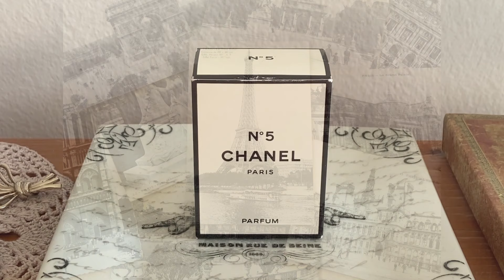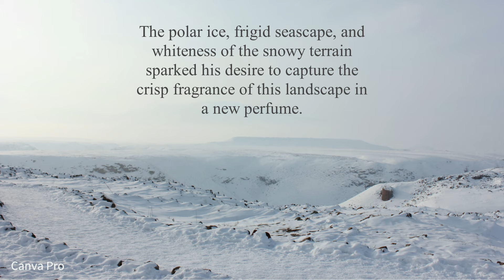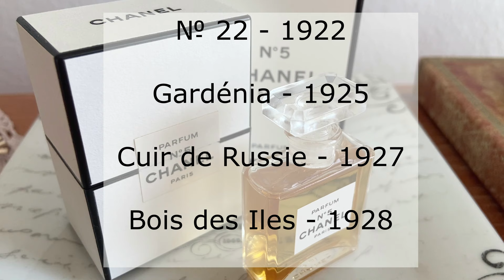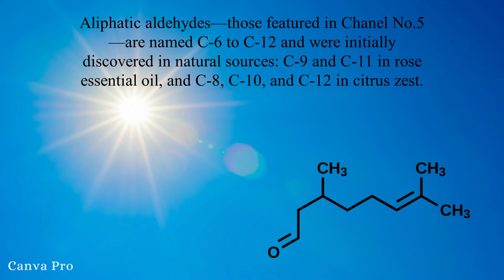Chanel N°5 PARFUM | Perfume Review & History | Aldehydes, Abstract Art, and Timeless Sophistication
Hello everyone! This is my review of Chanel No.5 Parfum. Any video suggestions are always welcome.

0:00 Introduction
0:47 History
7:52 Review

About:
My name is Luke and I’m a perfume enthusiast. This channel is my creative outlet where I share my perfume collection, reviews, hauls and more.
🤍I love reading your comments and I respond to every single one of them.

*All perfumes are purchased with my own money, and I always disclose if something was gifted to me.

Photos: Canva Pro, Depositphotos